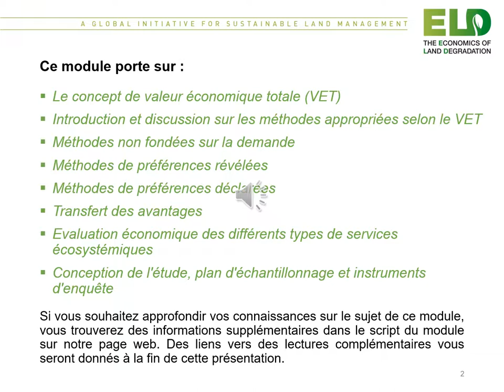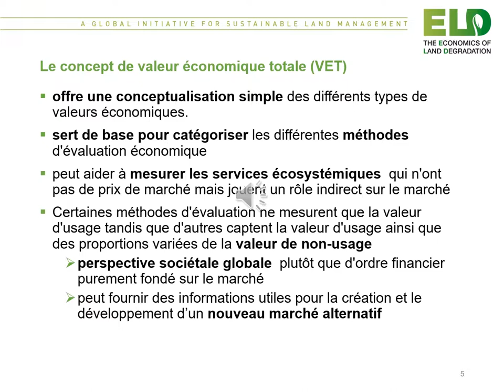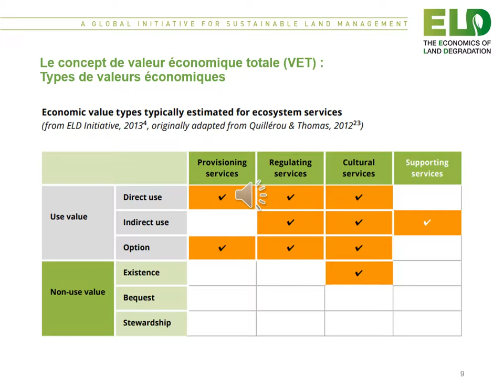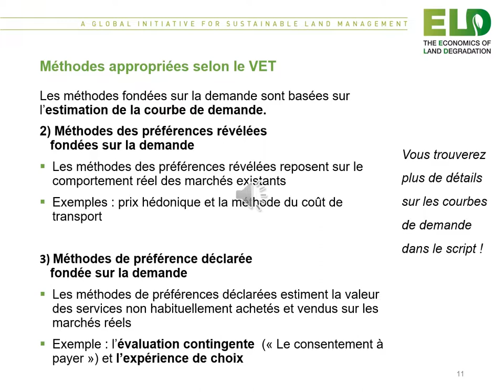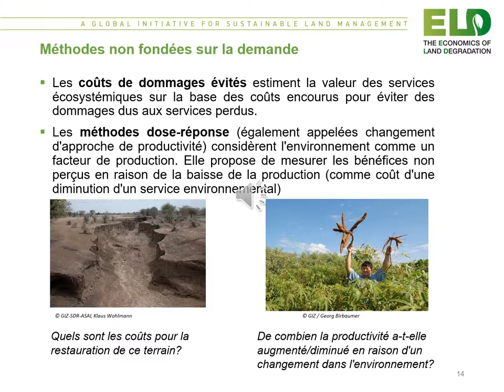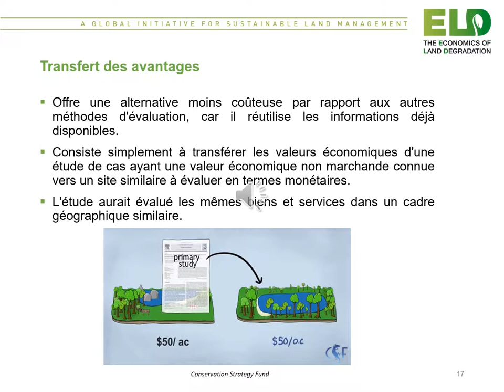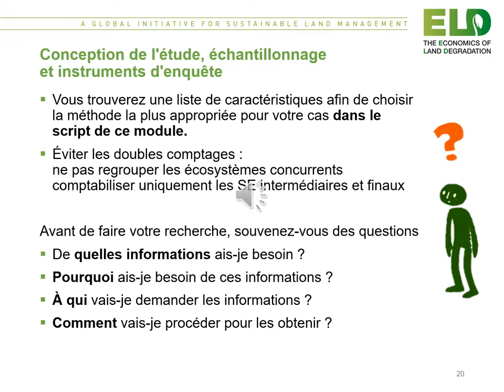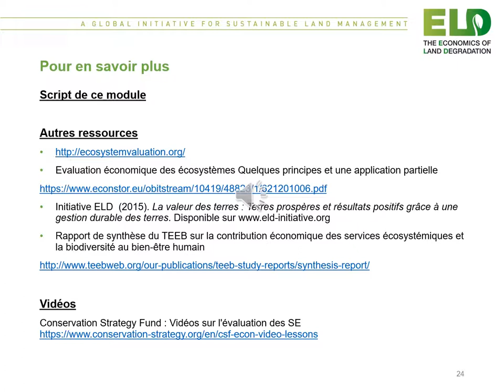ELD CAMPUS: Module - Valuation of ecosystem services (français)